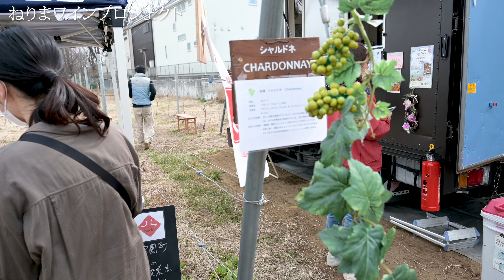ねりまワインプロジェクト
2022年3月13日に開催された、ねりまワインの新酒お披露目会と、マルシェイベントの模様をお届けします。
詳しい情報は日本ワイン.jpをご覧ください。